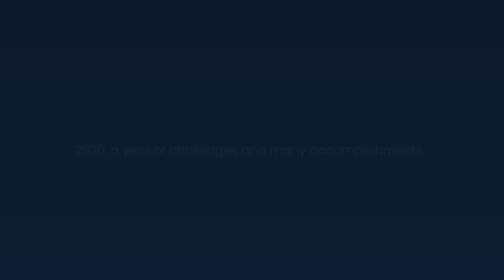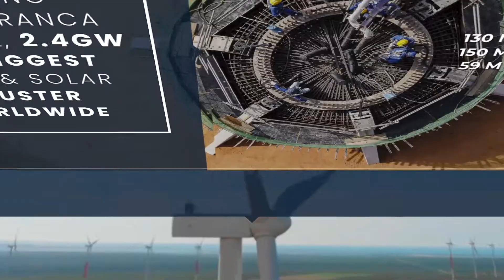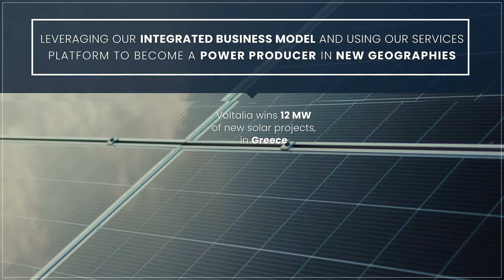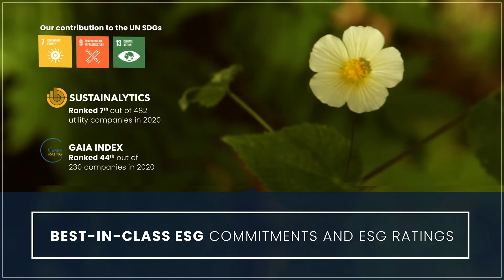Voltalia - Achievements 2020